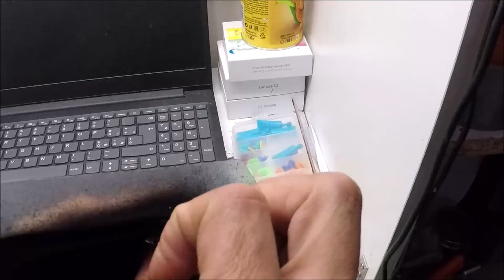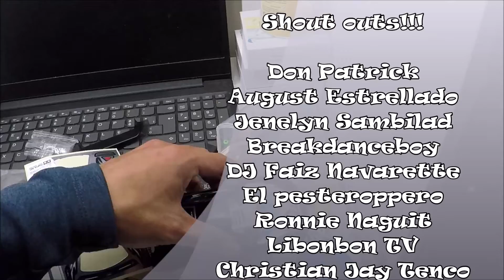TRF jr. Black Special. Tamiya mini 4wd That COWL though.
handa naba sa shake down? on the next episode. heheheeeee
                                            Tintarantula Tattoos
                                             the pop up shop